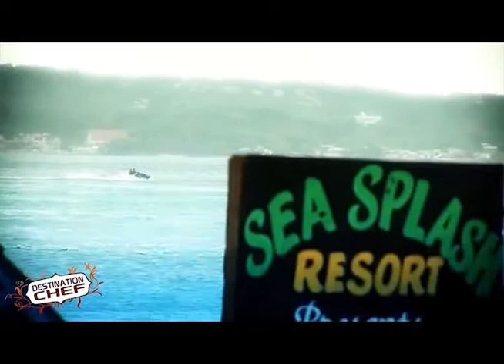Destination Chef - Norma's On The Beach at Sea Splash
Address: Negril, Westmorland
Seasplash.com

Destination Chef is like your own private window into the kitchen of your favorite restaurant. The show reveals the concise, easy-to-master techniques of a top level chef by showcasing professional secrets to preparing food that is creative and full of flavor.

Sherry Ann translates your favorite restaurant foods into amazing at-home meals. With years of cooking experience mixed with a pumped-up passion, Sherry Ann helps to take the mystery out of the professional kitchen and gets you making meals that are special enough for guests, but easy enough for a rushed every day evening.

The program features food spots, restaurants, hotels and culinary schools, both locally (Jamaica) and internationally. The program also travels to various food events, providing an upbeat fusion among music, Caribbean culture and Food. Destination Chef also highlights top professional chefs from across the world as well as celebrities, cooking up their own special treats in the comfort of their homes.

Destination Chef targets adults 18-60. But its strong ratings across other key demographics prove it has appeal beyond that group. “It’s safe family viewing. Kids will enjoy watching it. It’s one of those shows, one will see something interesting on and watch for a half-hour. It’s general entertainment within the [food and entertainment] niche.” – Sherry Ann Davis